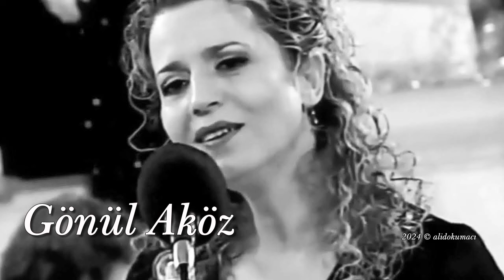Gönül Aköz ~ Şen gözlerinle yüzüme bir baktın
Beste Alâeddin Yavaşca
Güfte: Şükrü Öncel
Makam
Usûl: Sofyan
Gönül Aköz

Şen Gözlerinle Yüzüme Bir Baktın
Gözümden Yol Bulup Gönlüme Aktın
Kalbime Girdin Ateş Gibi Yaktın